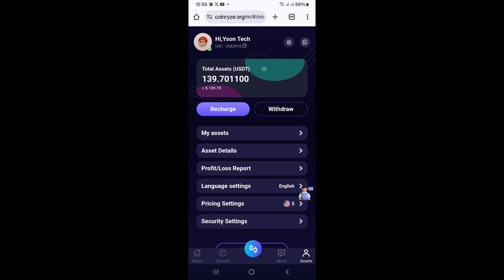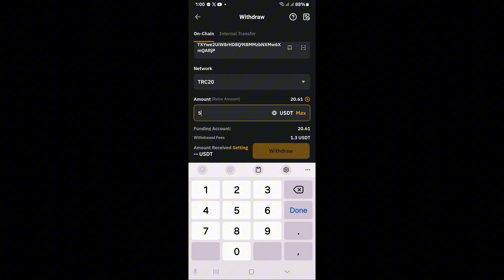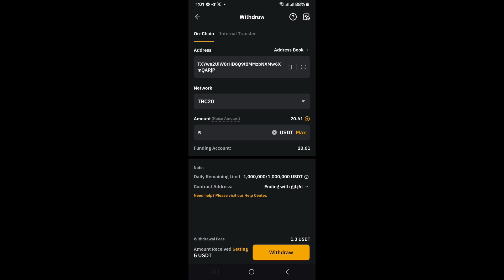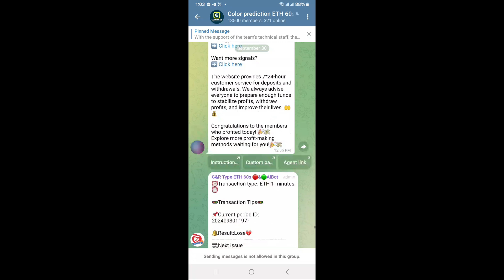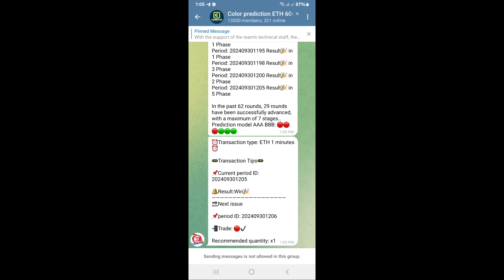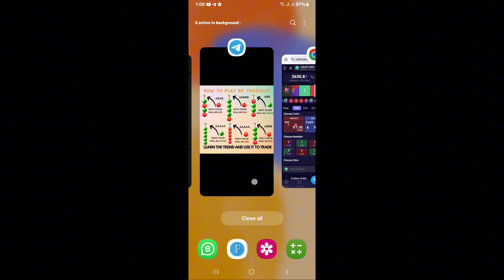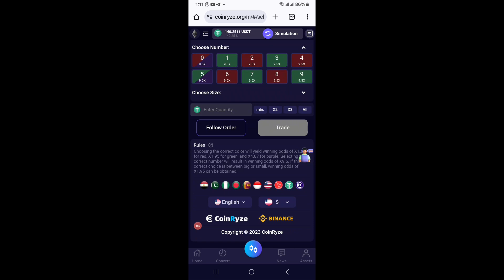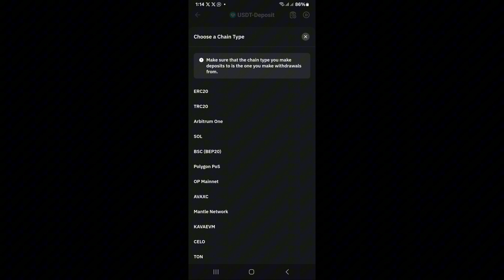Yadda Ake Trading A Coinryze